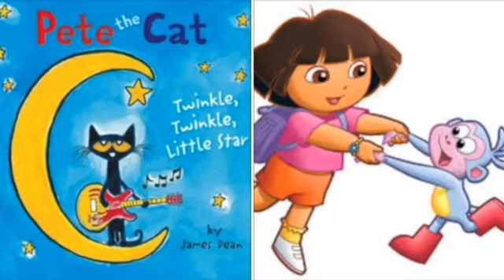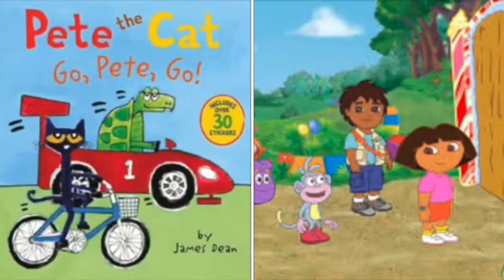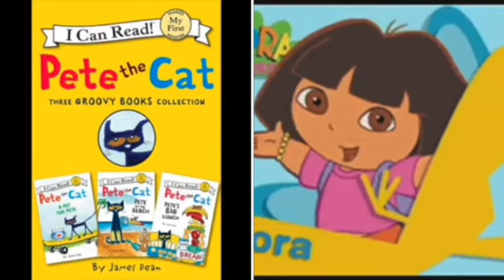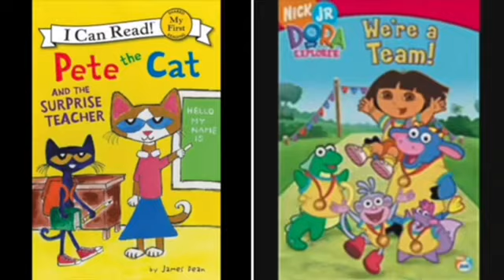MERGED - Pete The Cat and Dora The Explorer Please Me (Voice)